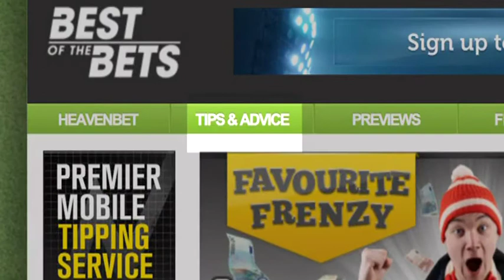Best of the Bets - Show 19, Part Two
Tipsters Mike Holden, Gareth Walker and Sam Dymond return to join Christina Nicolaides and offer their best bets for the football action taking place on Sunday 5th May in the Premier League, La Liga, Serie A and Ligue Un. The Best of the Bets team preview Liverpool v Everton, Man Utd v Chelsea, Stoke v Sunderland, Barcelona v Real Betis, Napoli v Inter Milan and Paris Saint-Germain v Valenciennes.